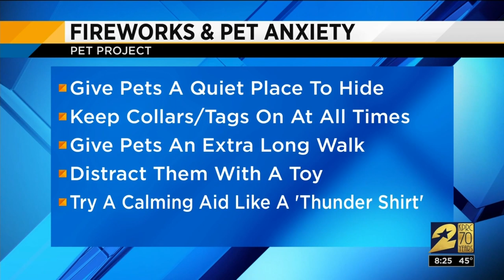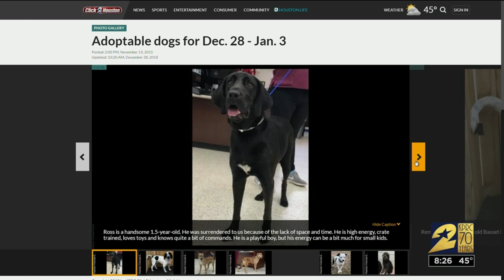Meet Bailey!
Help Bailey find a home!